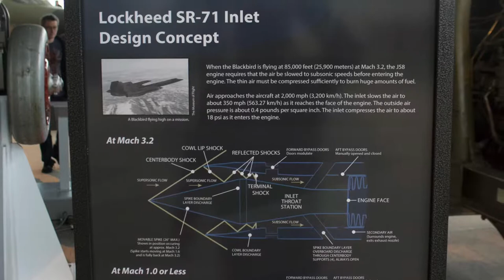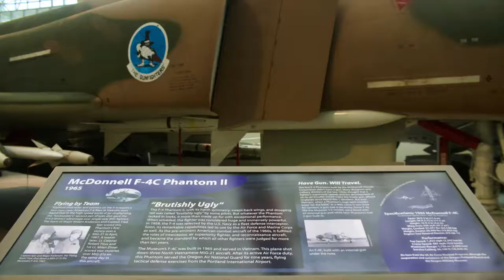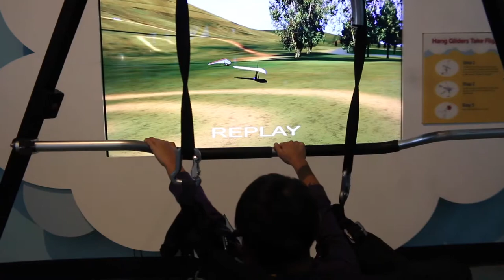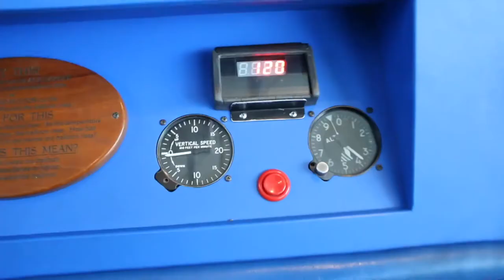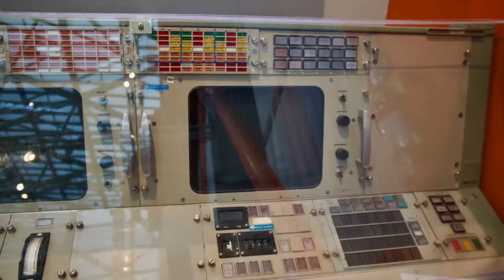BOEING AIR MUSEUM, SEATTLE WASHINGTON STATE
2017 - Family trip to the museum